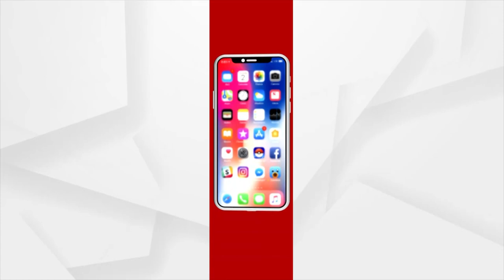The potter's family is busy preparing for the Nuakhai festival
ଆର୍ ଦିନ୍ କେତେଟା ଉତାରୁ ଆମର ମହାନ୍ କୃଷିଭିତିକ ଗଣ ପରବ୍ ନୂଆଁଖାଇ । ଇଥିର୍ ଲାଗି  ଗାଁ ନୁ ସହର୍ ସବୁନେ ପ୍ରସ୍ତୁତି ଜୋରସୋର୍ ଚାଲିଛେ । ନୁଆଁଖାଇ ଦିନେ ମାଟିହାଣ୍ଡିର୍ ବେଶୀ ଗୁରୁତ୍ବ ଥିବାର୍ ଲାଗି ବଉଦ୍ ଜିଲ୍ଲାନେ କୁମ୍ଭାର ଆର୍ ମାଟି କାରିଗର୍ ମାନକେ ଆର୍ ଫୁରସତ ନାଇଁନ